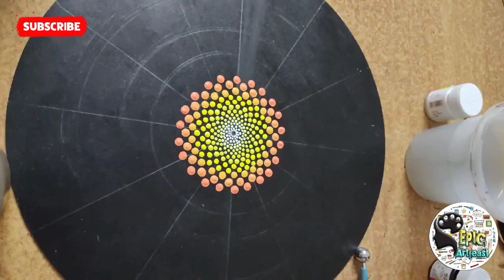Dot mandala on wall clock ||how to make dot mandala art || how to your dot mandala tools || easy art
In this video, I have shown how to make dot mandala wall clock. Easy dot mandala art.

Materials used:-
Acrylic painting
Dotting tools

** Delivered to all the locations